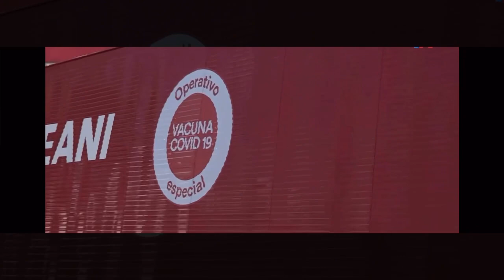De Moscú a Avellaneda Así llegaban las vacunas SputnikV al depósito Andreani en Avellaneda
De Moscú a Avellaneda

Así llegaban las vacunas SputnikV al depósito Andreani en Avellaneda

Cercados por fuerte custodia, 3 camiones con las 1ras 300 mil dosis de SputnikV fueron llevadas desde el aeropuerto hasta el depósito.
Allí serán fraccionadas para su distribución